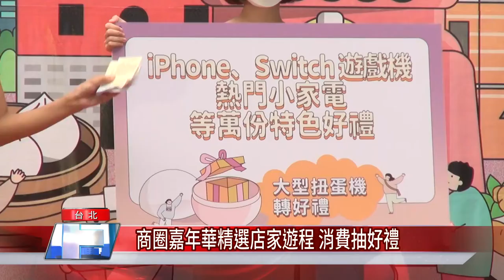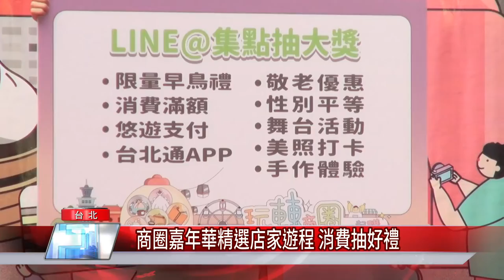商圈嘉年華精選店家遊程 消費抽好禮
台北商圈嘉年華即將在周末9號到11號在台北101水舞廣場登場，集結24處商圈產業60攤特色店家，現場還有5.5公尺巨型扭蛋機，讓民眾消費抽價值超過15萬元的現金抵用券、IPHONE12等熱門好禮。